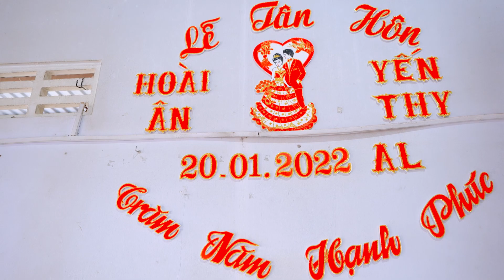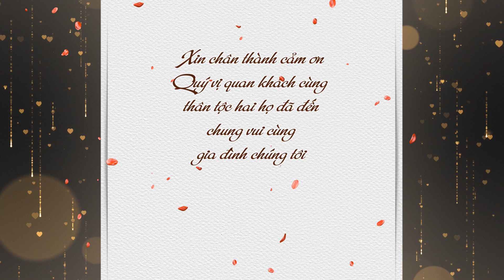Lễ Tân Hôn | Hoài An X Yến Thy | 20-02-2022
Mixwedding